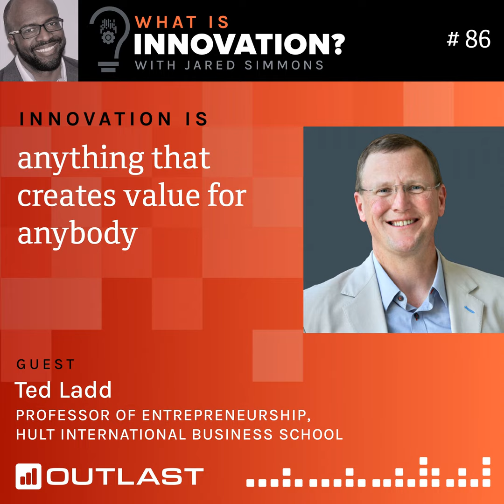Innovation is anything that creates value for anybody :: Ted Ladd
Ted Ladd, Dean and Professor of Entrepreneurship at Hult International Business School, and a recognised top learning and HR influencer for leadership development. In this episode, we explore how innovation creates value for anybody, including how we can innovate with respect, affirmation, and confidence, tapping into the minds of platform natives and drawing inspirations from past innovations.

More about our guest:

Ted Ladd teaches innovation at Harvard University and has participated in six different start-ups in Silicon Valley, the most recent acquired by Google. You can learn more about him on his LinkedIn,

Episode Guide:

0:00 - Intro

0:56 - What is Innovation?

2:43 - Personal and professional background

3:43 - Book: innovating with impact

6:33 - Respect, Affirmation, and Confidence

8:11 - Affirmation in Innovation

10:48 - 2-step formula

12:35 - Platform natives

13:38 - Palm Pilot, Google, and IPO

15:47 - The mobile internet

17:52 - Innovation impact on an internal basis

20:12 - Innovative ideas from university studies

21:24 - Process-driven innovation

23:52 - Empowering and the effectivity of idea-generation

26:43 - What isn't innovation?

28:16 - Radical innovations

OUTLAST Consulting offers professional development and strategic advisory services in the areas of innovation and diversity management.